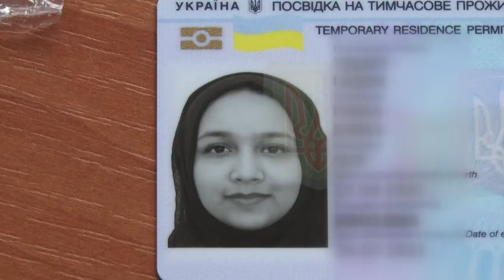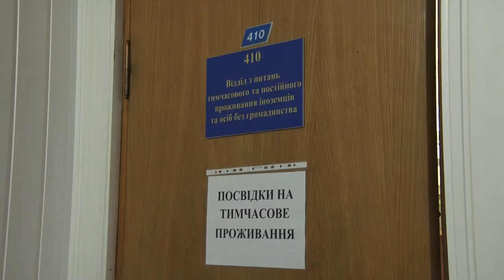Тепер в Україні дозволені фото в хіджабах та інших головних уборах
Тепер не зраджують своїй вірі. В Україні дозволили фотографуватися на біометричні паспорти у головному уборі.